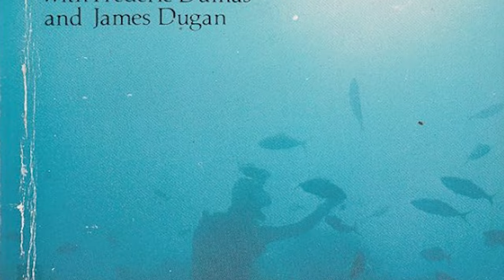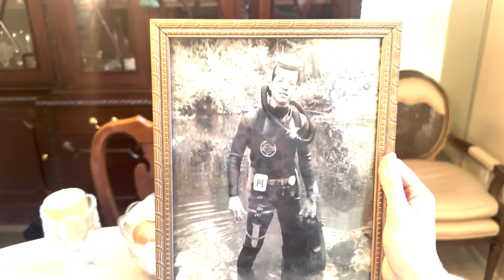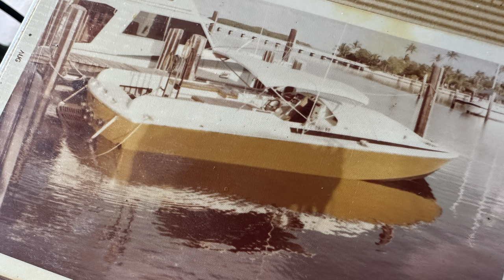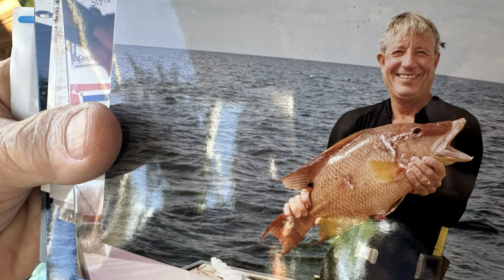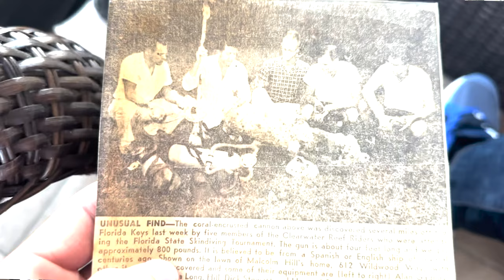Interview with Spearfishing Pioneer Skip Long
I've been wanting to start a podcast for some time now... And I couldn't think of a better person to do my first interview with than Mr. Skip Long - a true spearfishing pioneer. Skip was scuba and free dive spearfishing at a time when this was almost unheard of. Skip tells us some amazing stories: From teaching himself how to scuba dive in the 1950's using Jacques Cousteau first ever published book, to learning free diving skills and spearing fish across the world. He even talks about finding an old cannon and cannon ball off the coast of the Florida Keys. Skip is an inspiration to many and it was a great honor spending time with him and discussing the passion we both share! Please excuse the audio quality... I set up the interview next to an outdoor fish pond and had to remove the background noise... Hope you all enjoy and learn something new!